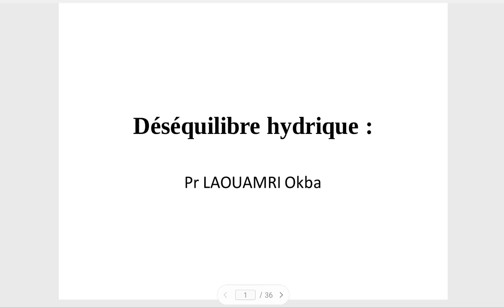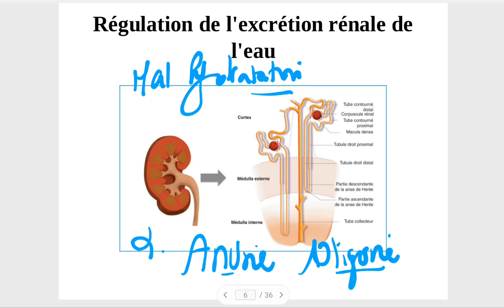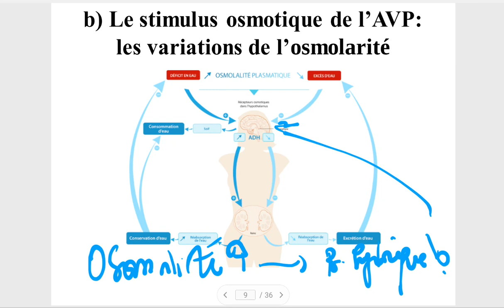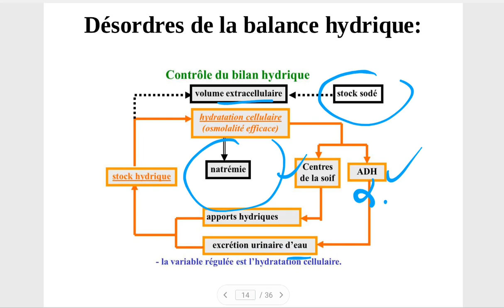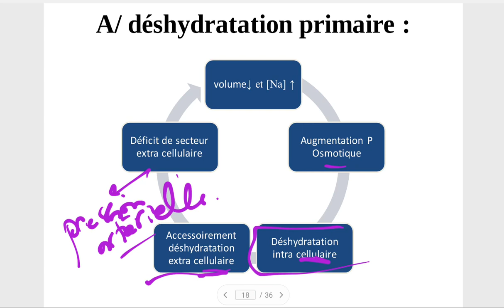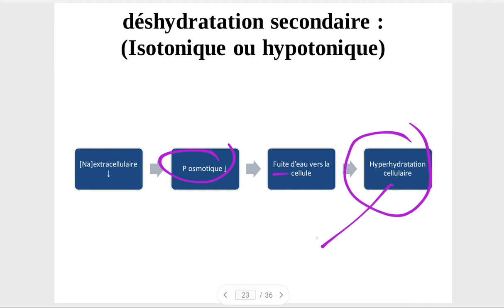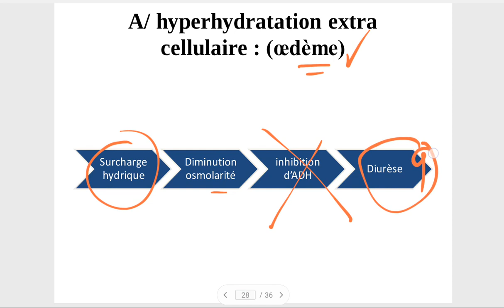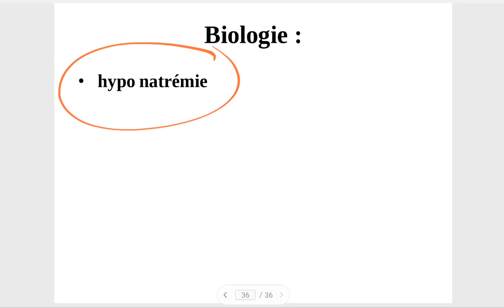PHYSIOPATH ✅:TROUBLES HYDRO-SODÉE 💧.3ÈME MÉDECINE 💚.Unité1🫁🫀